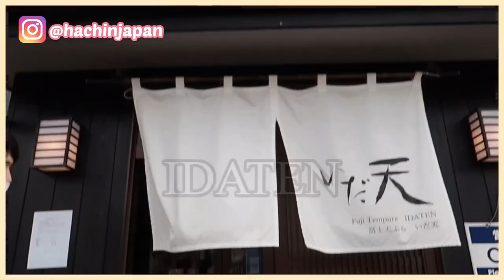山梨県YAMANASHI JAPAN VLOG 2020 - HERB GARDEN IN KAWAGUCHIKO🌿河口湖ハーブ庭園🌺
Hello Everyone! 🌺🥰

My name is Hachi.

Today I’m going to introduce to you this beautiful herb hall in Kawaguchiko. It is located in Yamanashi prefecture and is about 1 and a half hour drive away from Tokyo.

For access, you can either go by train or bus from Shinjuku station to kawaguchiko station. And then, you can cab your way from the station as it is only a 10min drive from the station.

The entrance fee is FREE so you don’t have to worry 😉 But, you may wanna buy some souvenirs to support local tourism in Yamanashi.

xoxo